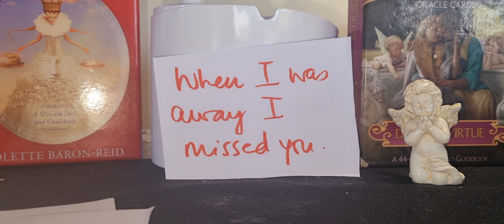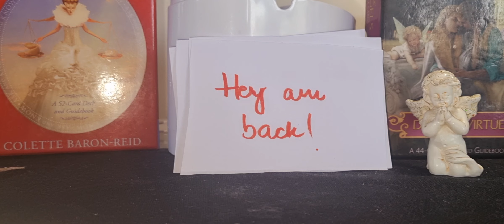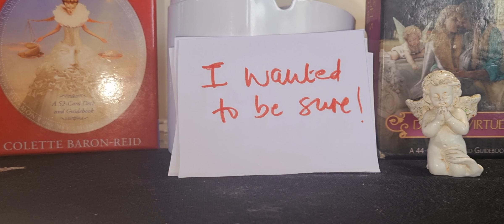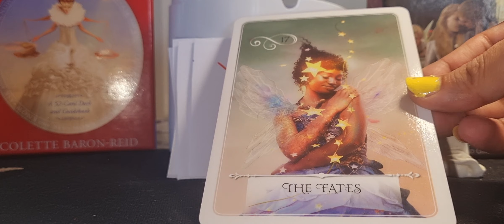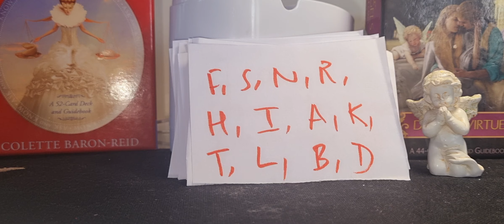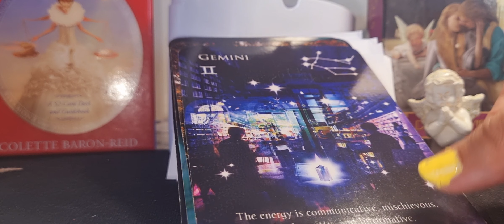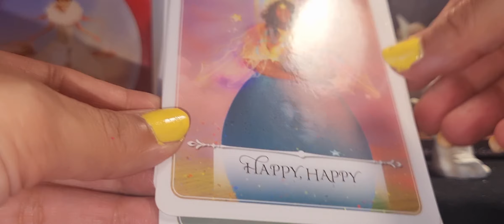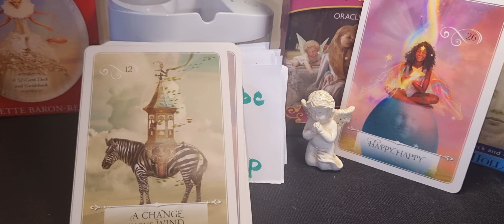Their CURRENT feelings for you. What will they say to you. Extremely accurate 💖🌈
will send the charges in the mail

Cord cutting
Mediumship